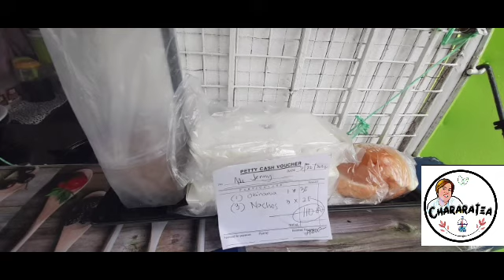MILK TEA BUSINESS AT IBAPA